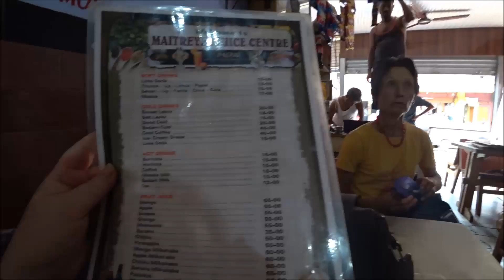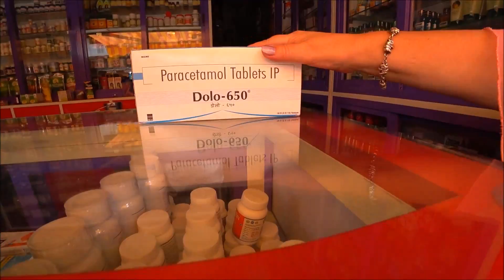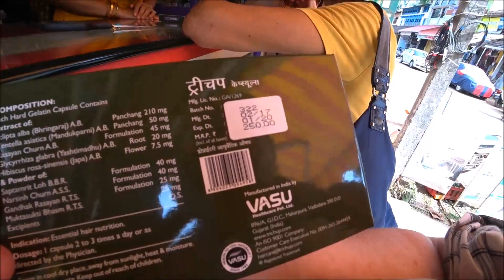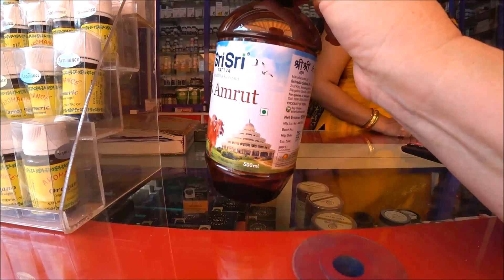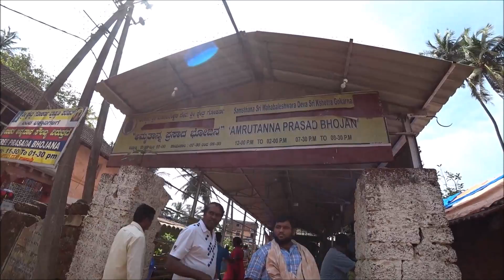24. ГОКАНРА. ДЖУС ЦЕНТР. ШОПИНГ. ИНТЕРВЬЮ НАТАЛЬИ ДЛЯ ИНДИЙСКОГО ТВ. УВАЖЕНИЕ К ИНОСТРАНКЕ В САРИ.